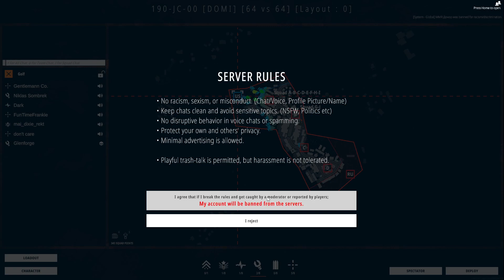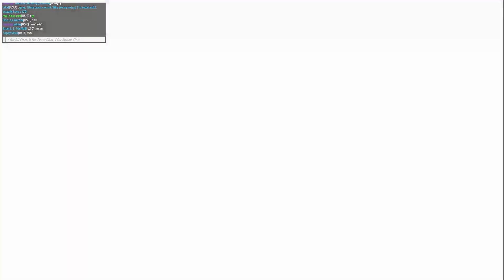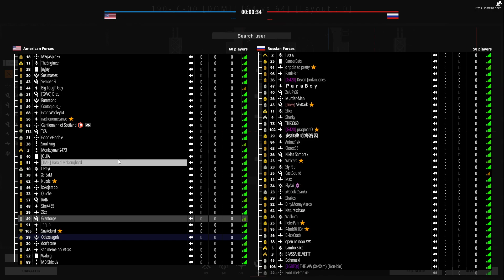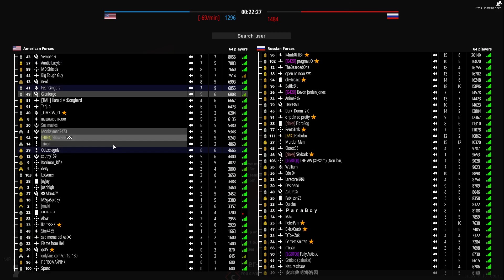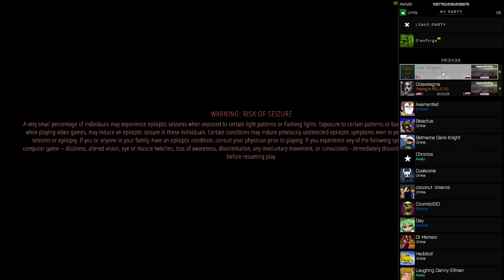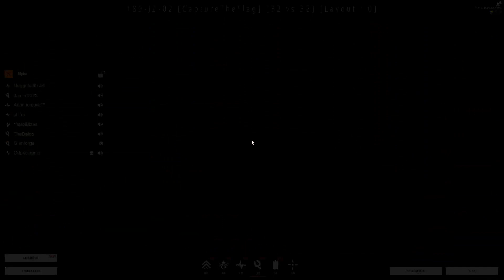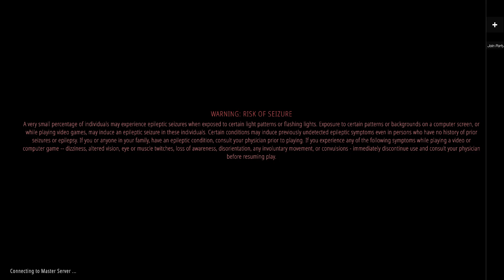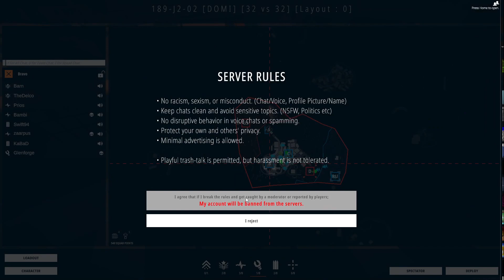[Battlebit] Can a Boomer with Bad Aim Enjoy a Roblox-styled Battlefield Clone? (Full VOD | Ep. 5)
I Aim Away from My Enemy and Pull the Trigger.

Battlebit Remastered streamed live on Twitch and Kick on 7-25-23.

Watch live at GlenforgeGames on Twitch, Glenforge on Kick, or here on YouTube!